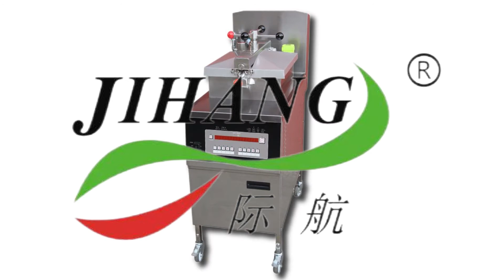All kinds of kitchen equipment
For restaurant ,these kitchen equipment is necessary.